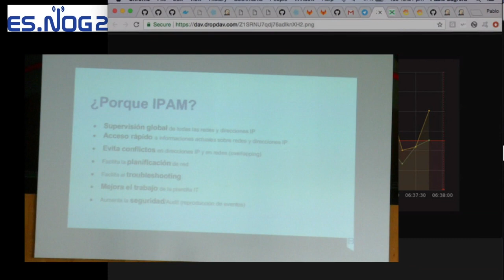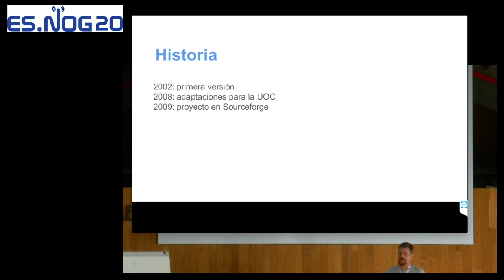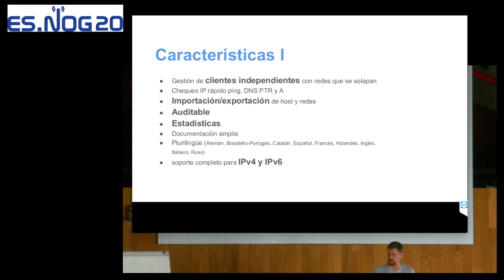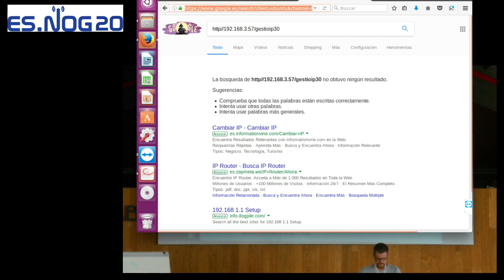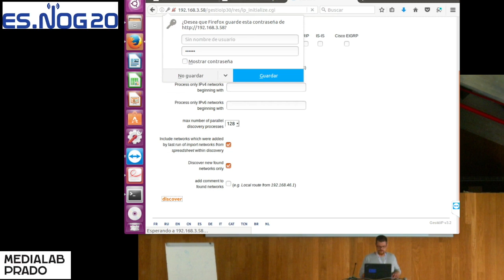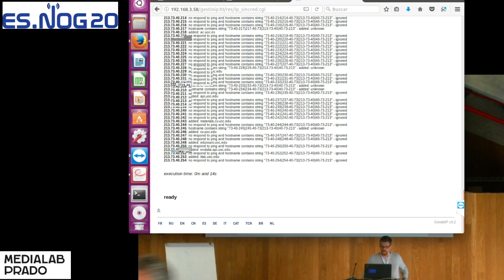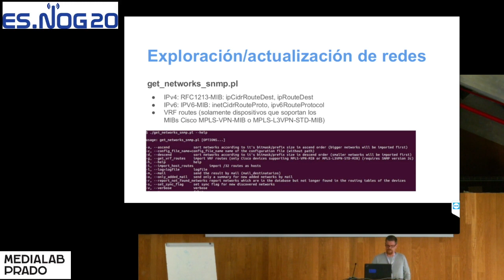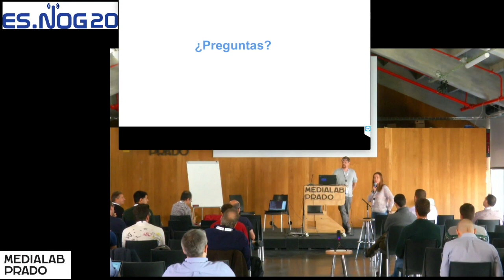ESNOG20 - Gestio_IP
Presentaciond e Marc Uebel (Univ. Oberta dfe Catalunya) sobre GEstio IP, un software para administrar y mantener direccionamiento IPv4 e IPv6. Es un software desarrollado por el, libre y disponible como GPLv3.